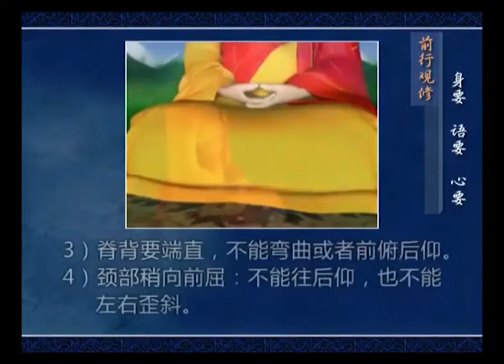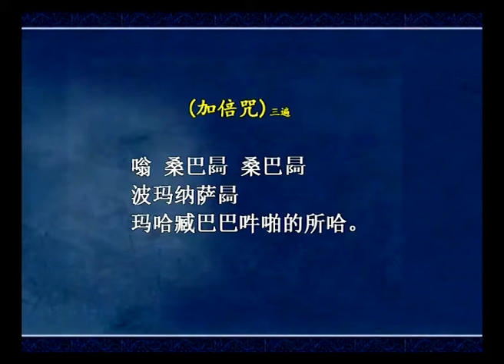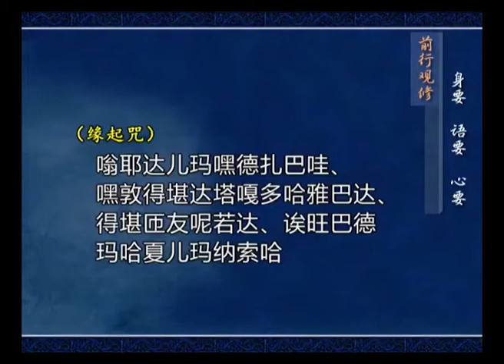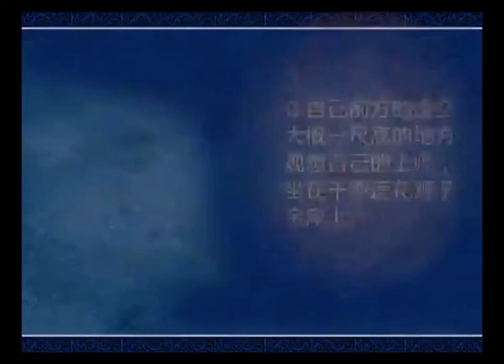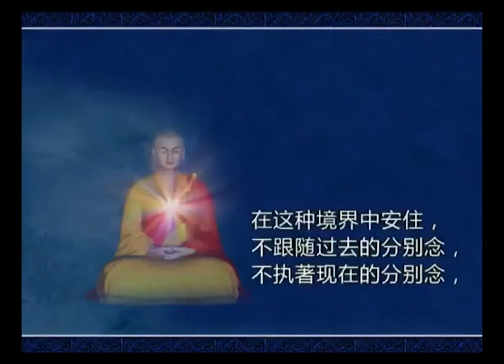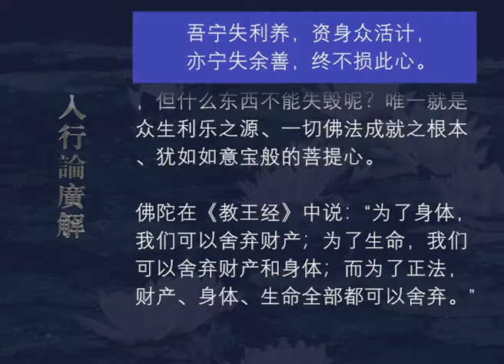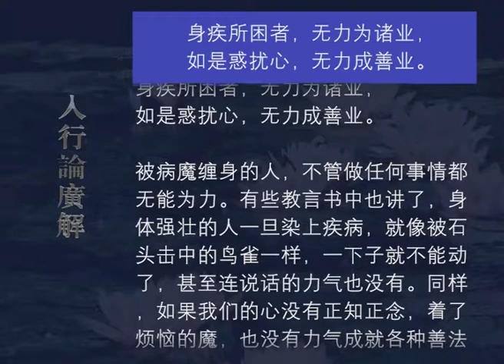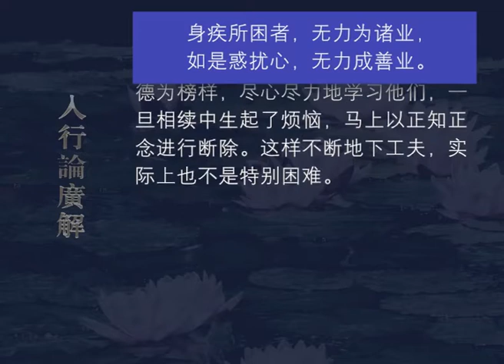入行论广解051 观修